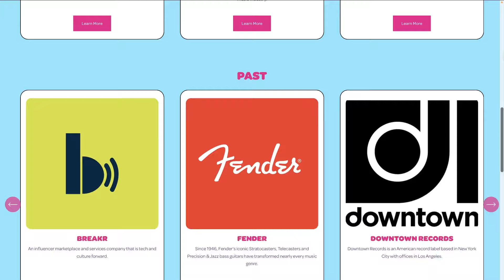Maria Gironas 30 Under 30, Being Fired & Cool Sh*t!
Timeline:
0:00 - Intro
1:36 - Superstitions
4:41 - Bruce Wayne & Batman
11:59 - Job Anxieties
17:34 - How Maria Found Her Lane
27:34 - Organise Downtime
34:38 - Bad Hobbies
39:20 - Joining Reddit & Being Fired
47:39 - Forbes 30 Under 30

Maria Gabriela Gironas, Forbes 30 Under 30 Honoree, is an entertainment and technology executive who elevates marginalized communities and empowers creatives. They are currently the GM of Keychange U.S. – a nonprofit supporting underrepresented gender creatives with training, mentoring, and networking. They’re also Founder of Cool Sh*t, Cool People – a cutting-edge artist development, talent relations, and integrated marketing consultancy.

  / lkkjmp

Interested in studying with me? Want to collab or use my music? Email below!